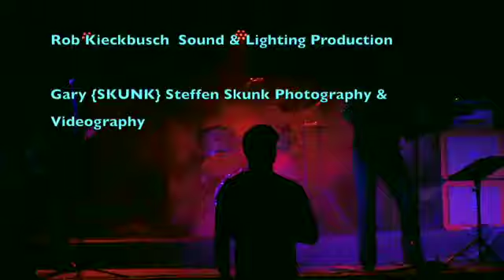Paradise City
Live from Twisted Roots - Oshkosh WI 2019